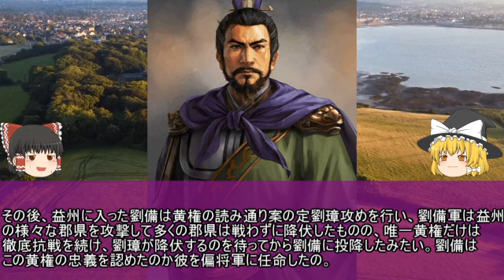まだまだいる！劉備が逃した名将の魚たち！劉備が逃した魚 陳登、陳珪親子、黄権【ゆっくり三国志小話】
今回紹介するのはまたまた劉備の逃してきた名将、名臣たちです。

劉備が自ら逃してきた男達をぜひご覧ください。